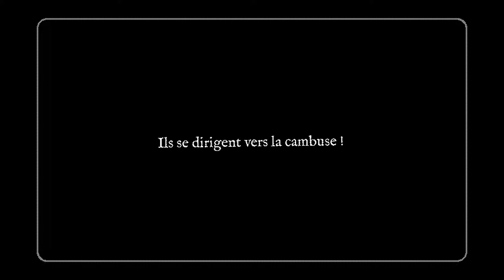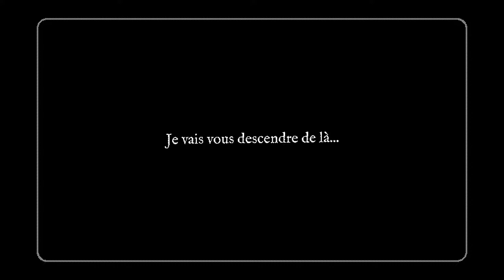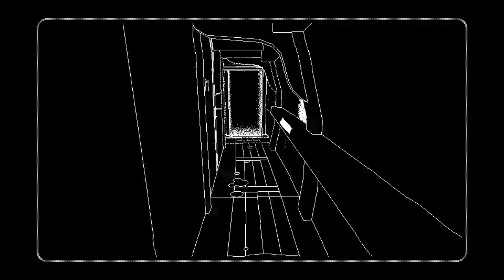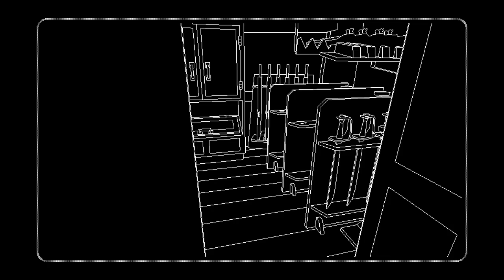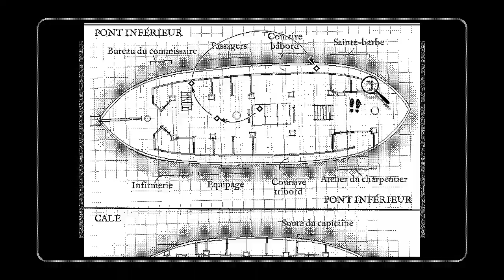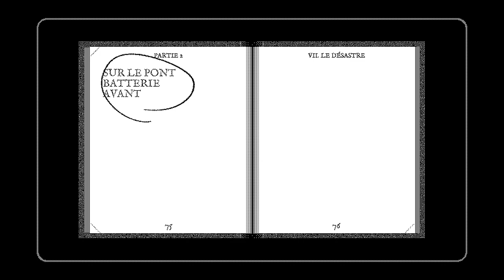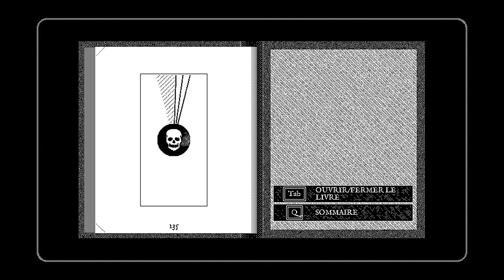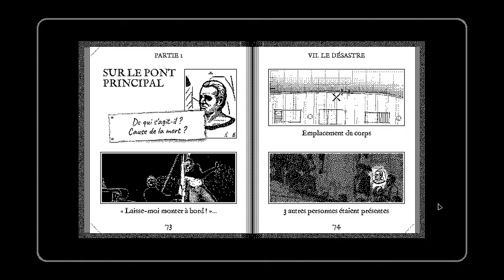Return Of The Obra Dinn - 03